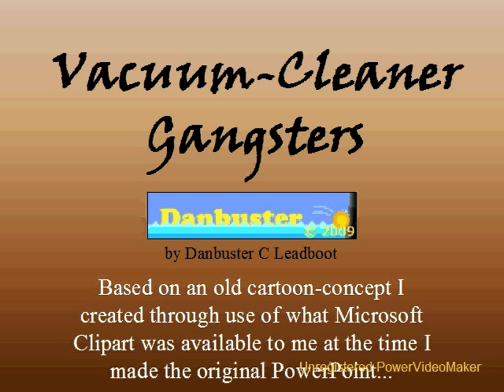Vacuum Cleaner Gangsters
An old concept I wanted to recreate, involving how I took a harmless piece of MS Clipart and turned it into a potentionally deadly (but hilarious) character!
Also, the bit at the end of this movie is based on a Dick Emery sketch.
Voices done by me! o_~